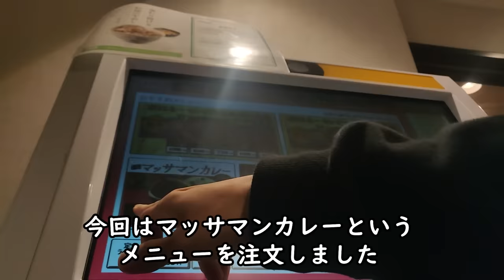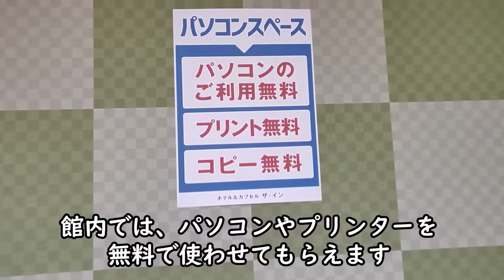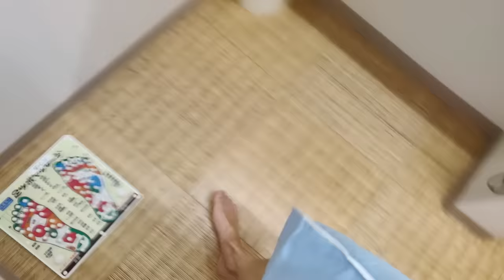【Vlog】退勤後、500円ホテルで入浴豪遊ルーティン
今回はマイクに近いところで録音をしたのですが、興奮して喋っている部分で音割れを起こしてしまいました。失礼しました。